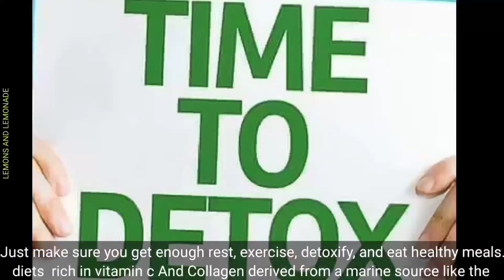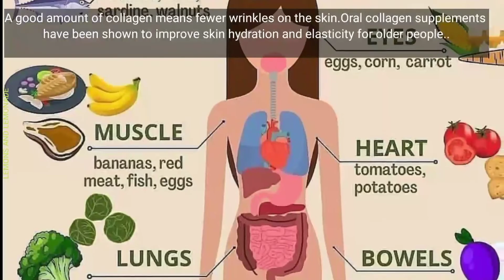THE FLYING FISH AND THE WALKING FISH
Exocoetidae are a family of marine flying fishes known to propel themselves out of water with such powerful thrust from their tail fin, they can leap out of water at 60 kilometers per hour in other to escape from predators,  like the mackerel , tuna fish , swordfish , and the marlin fish.
once airborne,  they glide with the use of their large winglike pectoral fins, and can cover up to 400 meters in a glide.
When airborne,  they also become exposed to other set of predators flying in the air.

 AlThough the Exocoetidae  are called flying fish, they are not really capable of powered flight.
 The name Exocoetidae originates from a Greek word which means to "sleep outside". So leaping out of water is a way of life for these fish type, a habit that sometimes gets them landing on ship decks to  become easy meals for sailors too!
So far 64 species of flying fish that have been recorded are coral reef ocean dwellers.

Although the Exocoetidae is unknown to many around the world, it's a well known iconic fish specie to the inhabitants of Barbados.
 Axolotls is a Mexican walking fish. The name axolotl is derived from the Aztec word which means " water dog or water monster.
possessing cylindrical bodies with short legs, long tails and a feathery external breathing gills.
Axolotls are endemic species to lake xochimilco a world heritage sites in the valley of Mexico.
Axolotls, Under the threat of extinction in the wild, majorly due to Increase in invasive fish species and pollution from the city's troubled canals. More axolotls have been taken into captivity to increase their numbers. at the same time, scientists are looking for ways to decode the regenerative properties of axolotls by applying their secret to humans for regrowth and healings , for those suffering from injuries and loss of body organs

Collagen derived from a marine source like the tuna fish , salmon fish  will help your skin stay young and wrinkle free for a long time.
 Remember, many of your skin care products claim to have Collagen in them.
 Collagen  is the proteinous , fibrous glue that holds the body together, it is responsible for healthy joints, and good skin elasticity

A good amount of collagen means fewer wrinkles on the skin. Oral collagen supplements have been shown to improve skin hydration and elasticity for older people..
More collagen  means, thicker hair ,stronger bones, and  younger looking skin.
Another way of looking young is by applying sunscreen on your skin in order to block the harmful UltraViolet Rays of the sun from damaging your skin also change your lifestyle habits too, Quit smoking , it gives a rush of free radical that accelerates the Ageing process.